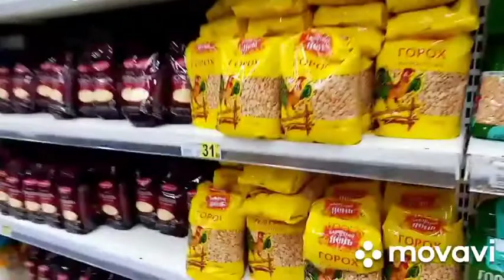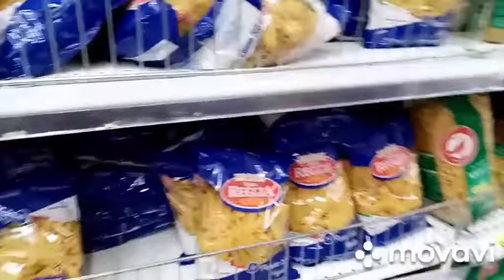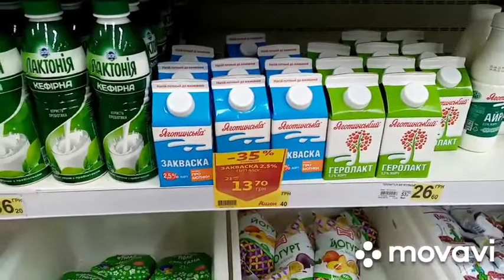Ашан Украина продуктов не много